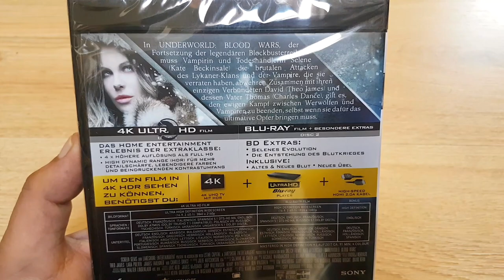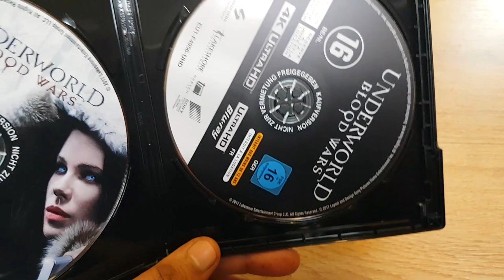Underworld 4K Bluray Unboxing